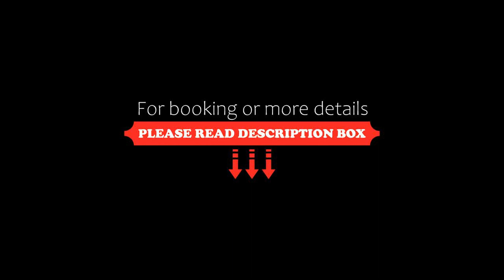Oh Battambang Boutique Hotel, Battambang, Cambodia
About Property:
Set in Battambang, 2.3 km from Colonial Buildings, Oh Battambang Boutique Hotel offers accommodation with free bikes, free private parking, an outdoor swimming pool and a bar. With a garden, the 4-star hotel has air-conditioned rooms with free WiFi, each with a private bathroom. The accommodation provides a 24-hour front desk, room service and currency exchange for guests.
At the hotel, all rooms are equipped with a desk. All rooms are fitted wi...
Property Type: Hotel
Address: Street 513, Chrey Kaoung Village, Ek Phnom District , Battambang, Cambodia
Searching For
1. Oh Battambang Boutique Hotel - Battambang - Cambodia
2. Oh Battambang Boutique Hotel - Battambang - Cambodia Address
3. Oh Battambang Boutique Hotel - Battambang - Cambodia Rooms
4. Oh Battambang Boutique Hotel - Battambang - Cambodia Amenities
5. Oh Battambang Boutique Hotel - Battambang - Cambodia Offers and Deals
Audio Credit:
Track Title: Blank Slate
Artist: VYEN